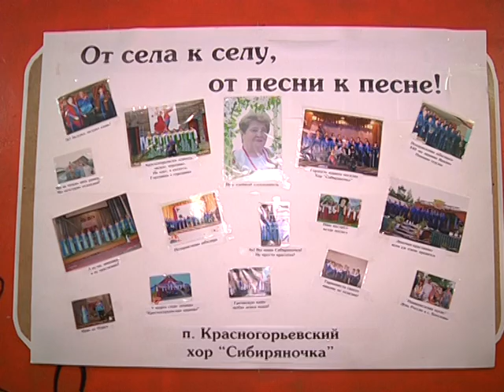«10 лет на сцене» Красногорьевский хор «Сибиряночка».